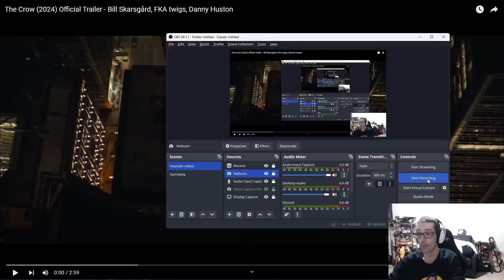The Crow 2024 Trailer Reaction!!! What are we getting into???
I still don't know exactly how I feel about this trailer but in this moment I'm. wait. why would I tell you in the description?? Watch and see what I think at this moment. It may change with time. Check that out also.